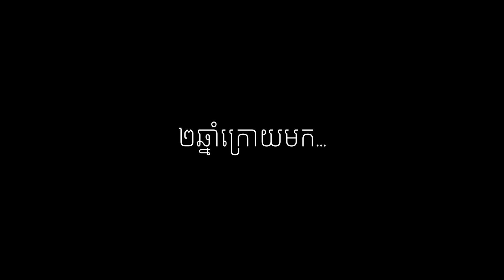I Bought a RED Camera!